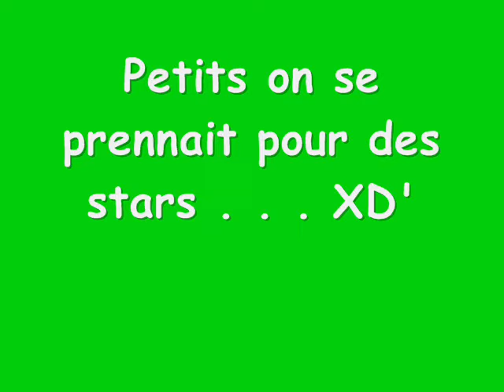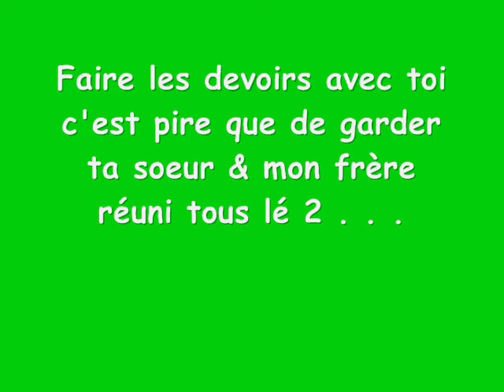Mon Bestounet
Je T'aiiime (L)